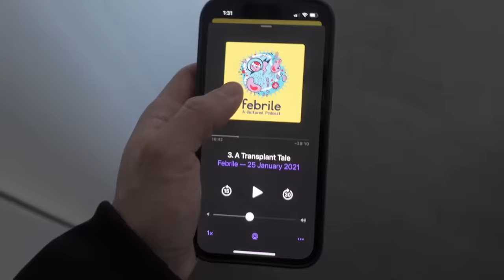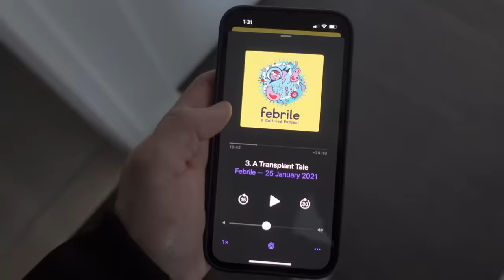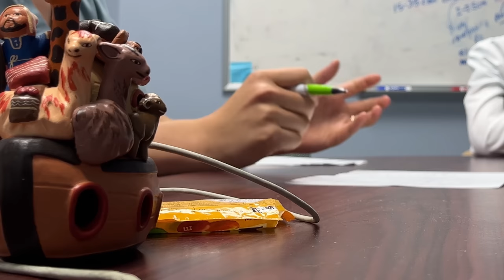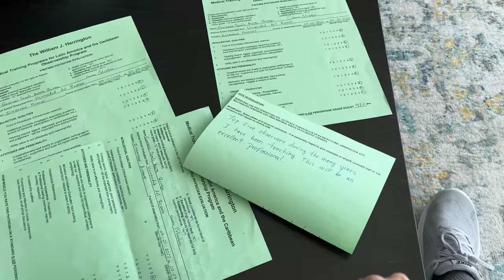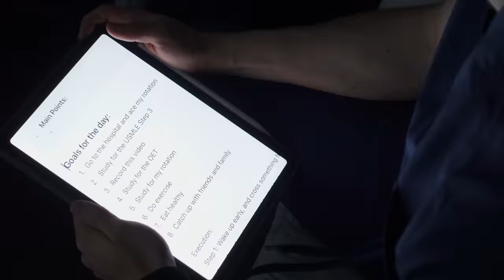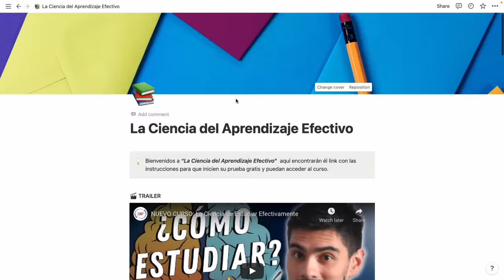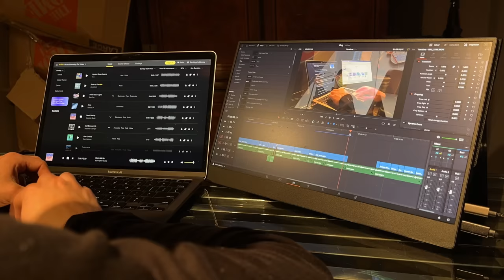Un Día en mi Vida: Rotación de Infectología en Estados Unidos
✍🏻 Si quieres aprender sobre técnicas de estudio efectivas revisa gratuitamente "La Ciencia de Estudiar Efectivamente"

NUESTROS DIPLOMADOS DE MEDICINA:
🫀 Diplomado Electrocardiografía